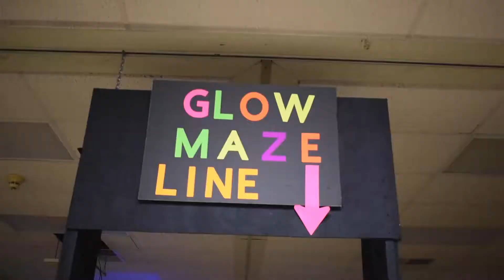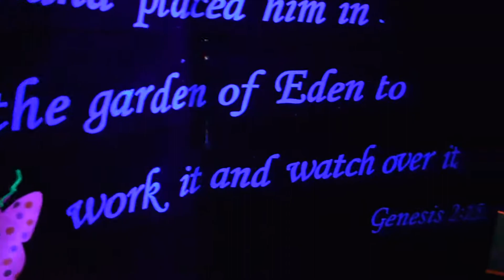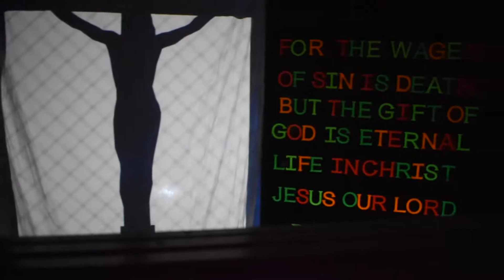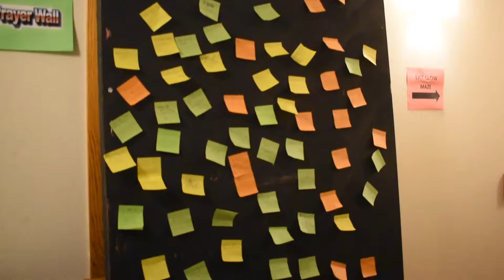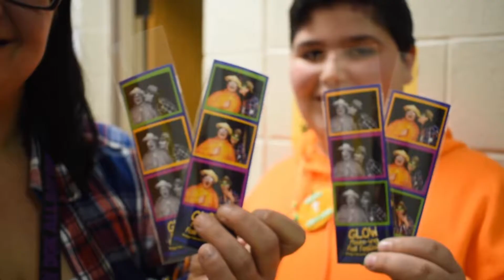Glow Maze 18 FINAL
The 2018 Glow Maze-ing Fall Festival at the Bridge Fellowship featured an enhanced look at God's creation and the loving way He convicts us and transforms us -- setting us free from the sin that plagues us!